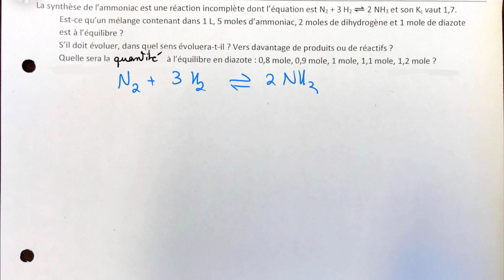Évolution d’un mélange vers un équilibre